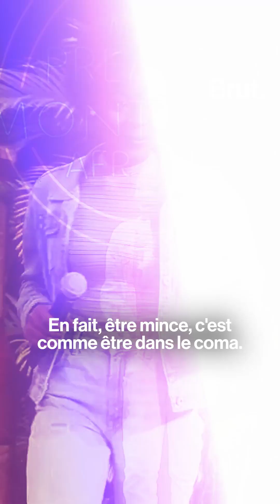Finale Mon Premier Montreux avec Brut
Recap finale Mon Premier Montreux à Kinshasa avec Brut